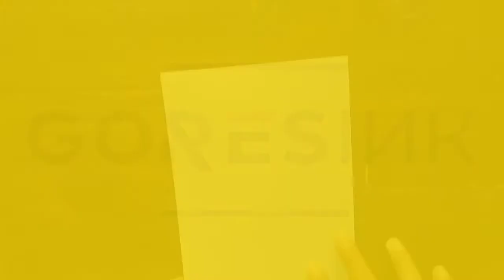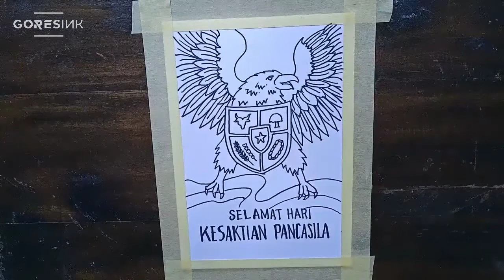CARA SKETSA GAMBAR POSTER KESAKTIAN PANCASILA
goresink akan memberikan tutorial singkat CARA SKETSA GAMBAR POSTER KESAKTIAN PANCASILA

bahan untuk membuat poster kali ini kita menggunakan :
kertas gambar
spidol
lakban kertas

jangan lupa sebelum memulai menggambar sebaiknya berdoa dulu yaa.